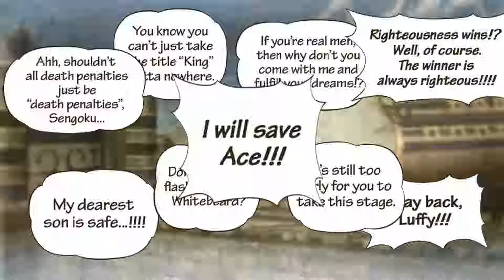One Piece Pirate Warriors 3 #17 : Cứu Ace Phần Đầu "Aoki"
One Piece Pirate Warrior 3